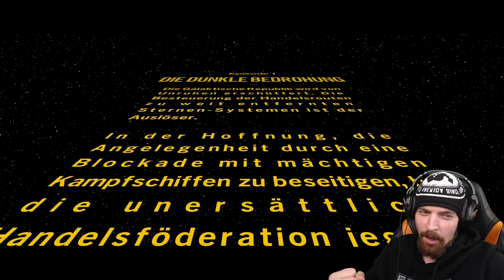Mische seien DOOF! Episode 1 - Lego Star Wars Die Skywalker Saga Part 14 Deutsch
Lets Play Lego Star Wars Die Skywalker Saga Part 11 Deutsch auf der PS5

10% mit Code: EGOWHITY

Mein Equipment:
Avermedia 4k Capture Card*
Mein Mikrofon*
Playstation 5*
Meine Tastatur*
Xbox Series X*